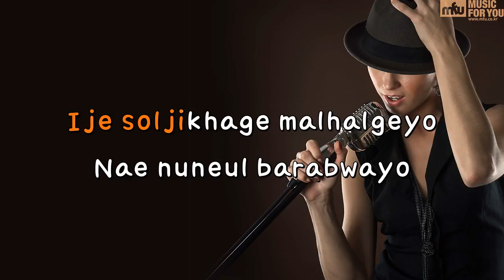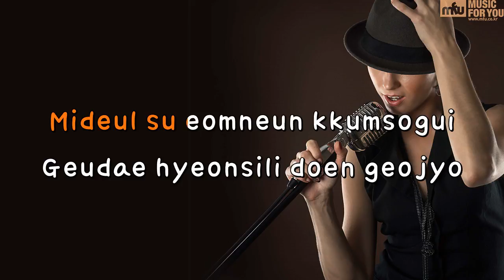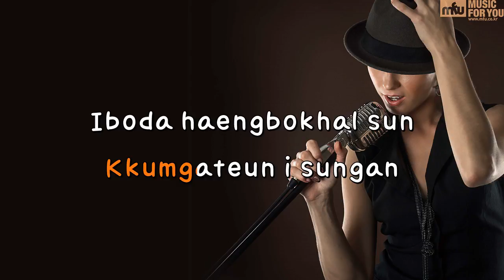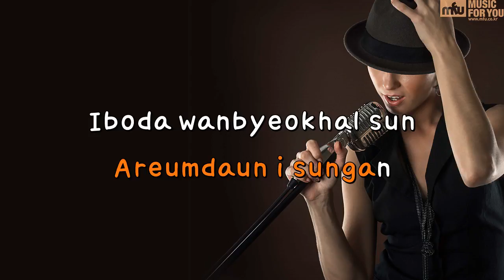Miracle - DUETTO (Instrumental & Lyrics)